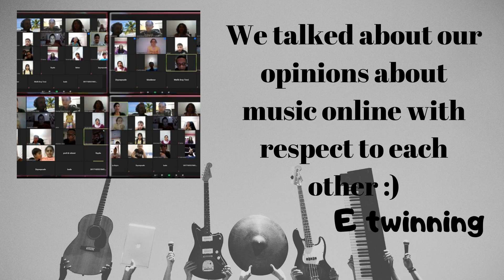Öğrenci Zeynep'in "THE BEST MUSIC IS THE LIVING MUSIC" eTwinning projemiz ile ilgili çalışması